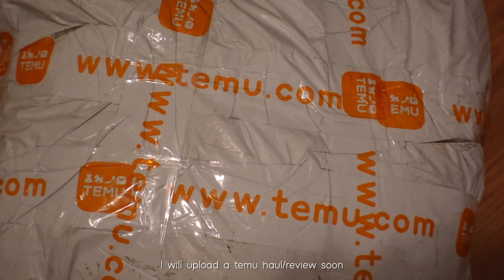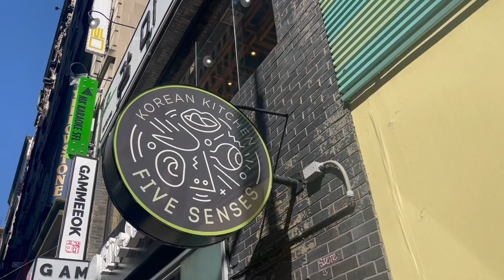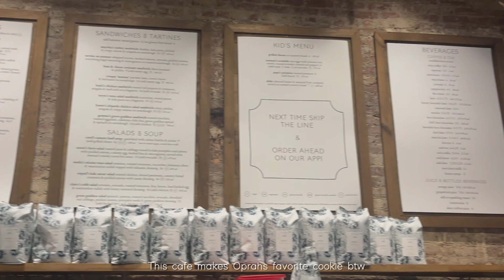VLOGTOBER DAY 3🍁 | catching up with friends , aesthetic cafe & eating 육개장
Hi everyone!
Welcome to Vlogtober day 2! If you have any video suggestions please feel free to let me know down below.

🔗 important links
Jenny's yt channel - @xojennydey
5 Senses
Banana Republic
COS
& Other Stories
Maman

Top- Aritzia contour short sleeve bodysuit
Pants - Aritzia effortless pants in black
Shoes - chanel classic ballet flats
Purse - osoi